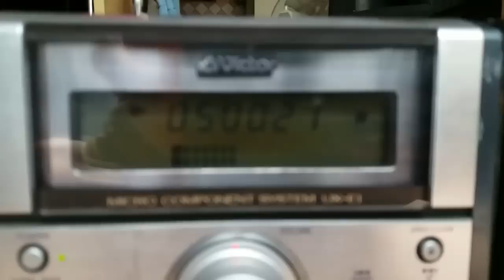Khủng lon nhí Victor UX - E1 âm thanh cực hay zalo 0981333246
Dàn nội địa Victor ux E1 ngoại hình cực kì hầm hố . Thiết kế 2 thớt rời với cáp bẹ chắc chắn.
Điểm nhấn là cặp loa rất gấu với bass - sub phía sau cho âm trầm rất ấn tượng. Phía trước là loa bass - mid - treble cho âm rất sắc sảo.
Cd đọc tốt
Có ngõ aux kết nối điện thoại, máy tính nghe hay như bộ âm ly chuyên nghiệp.
Ngoại hình khá. Mặt phay nhôm tăng vẻ sang trọng cho bộ máy.
Add zalo xem thêm hang mình đang bán
Xem máy ở ngã tư Bình Thái Q9. Nhận tiền ship hàng toàn quốc. Ko cod.